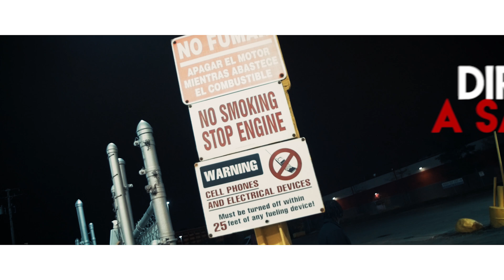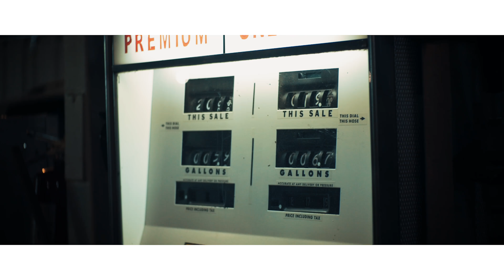LS Milli- Aye Lil Hoe | Shot